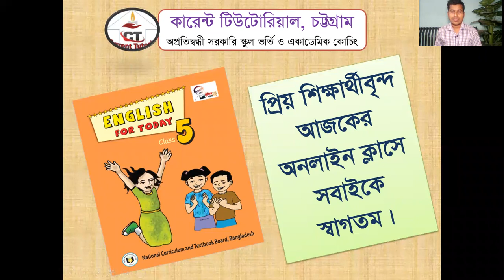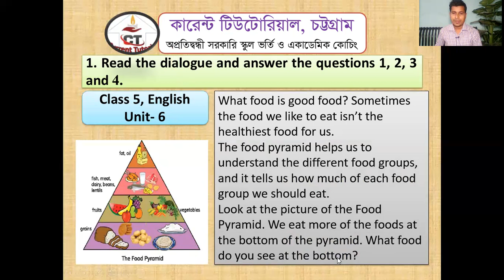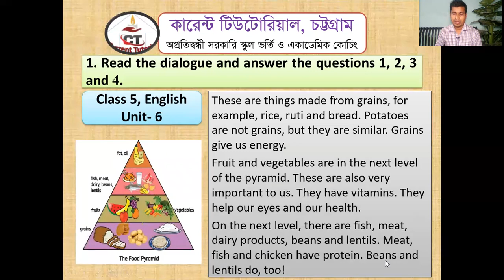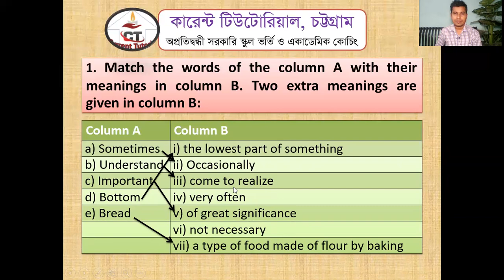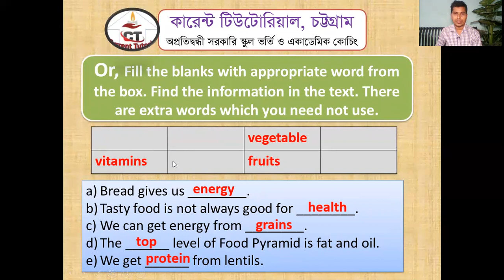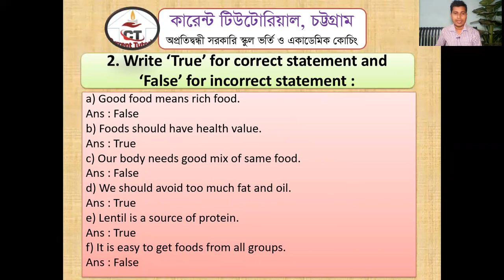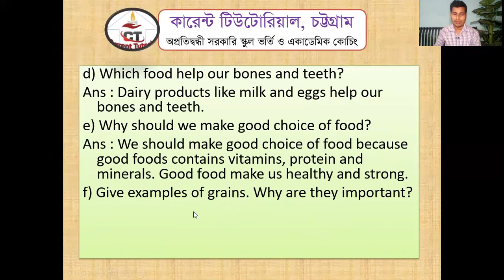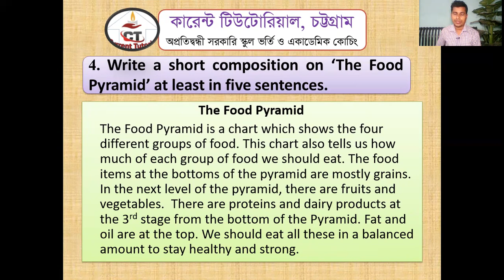Class 5 English: Unit 6 Lesson 4-5; Seen Comprehension: Eat healthy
This is one of the essential component of English of Class 5 PECE preparatory course  directed by Current Tutorial. Your beloved child may be highly prepared viewing the content and continuing our regular course following